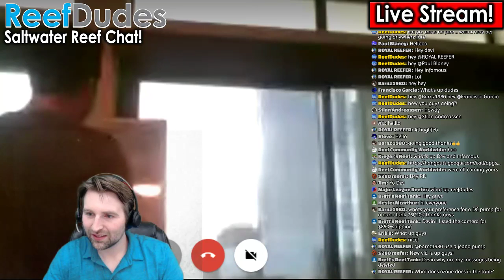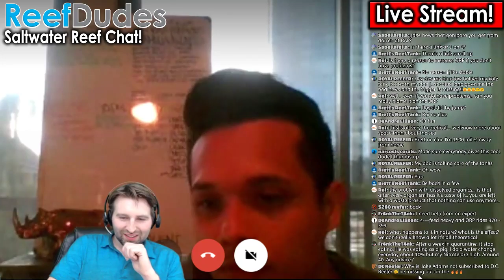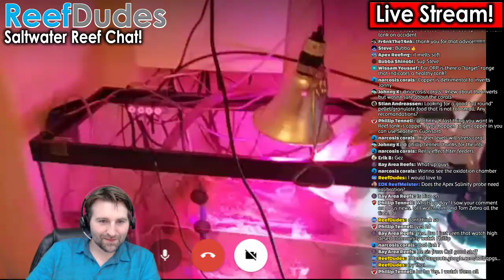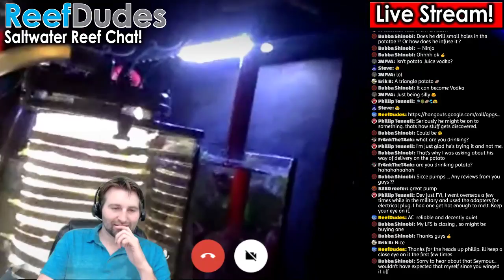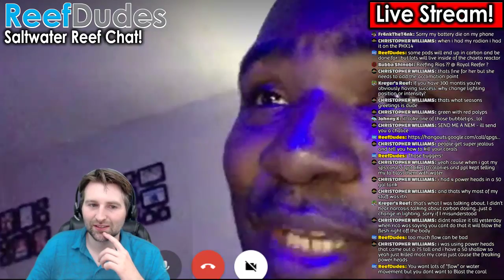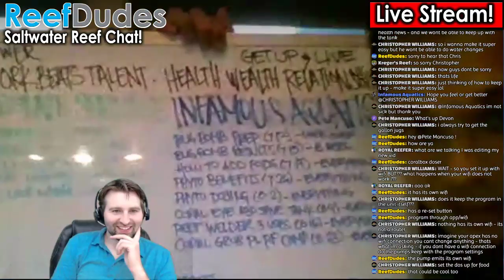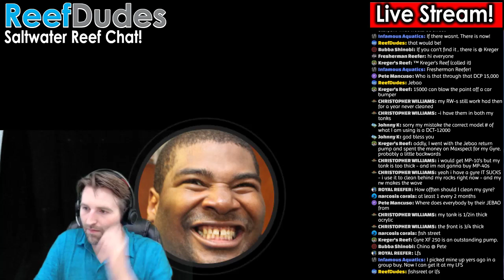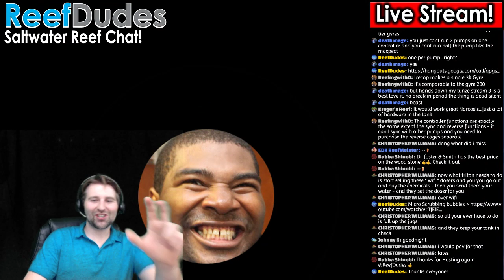Saltwater Reef Chat and hangout - Ozone, Zeovit, Triton and ICP testing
Saltwater Reef tank hang out!  My next project is going to be trying ozone or o3 on the tank... Have you guys tried it ? if so i'm curious to hear your experiences..